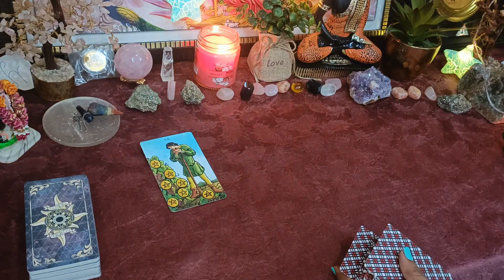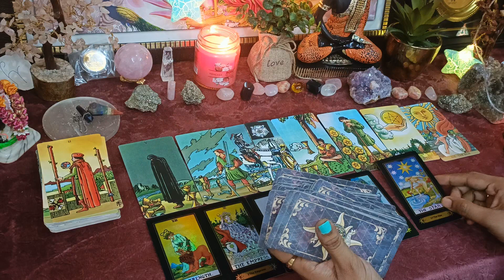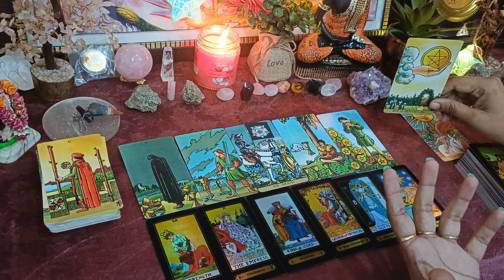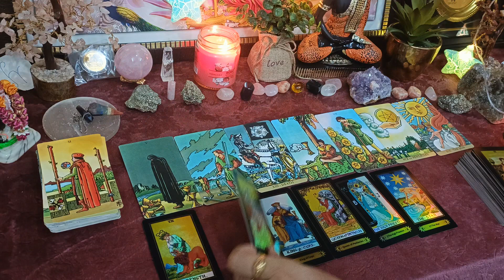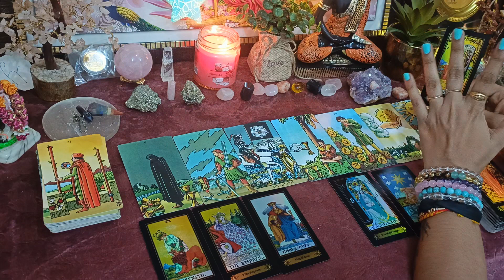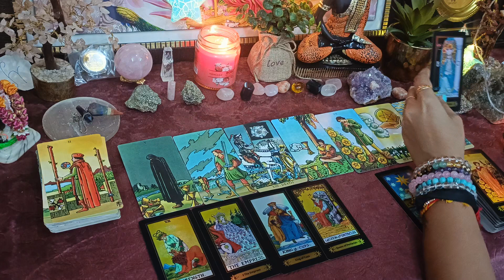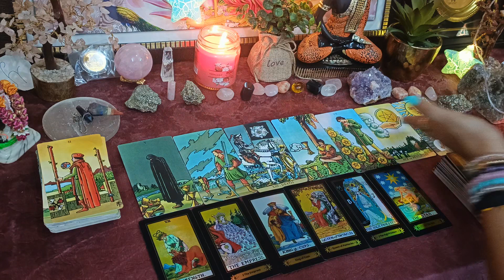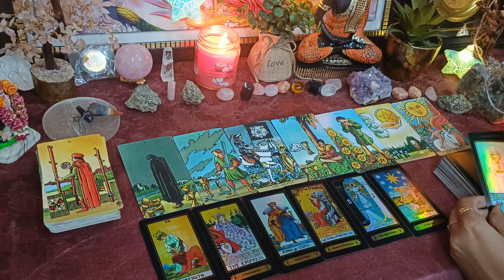♥️🔥Unke dil or dimag mai kya chal raha hai apko lekar - All signs timeless reading.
hello family

Regards,

●Numerologist
●Switchword Mentor
●Reiki Grandmaster
●Crystals healer
●Life Coach
●Candle Healer

SUPREME-MAGIC-BEGIN-NOW.
1176